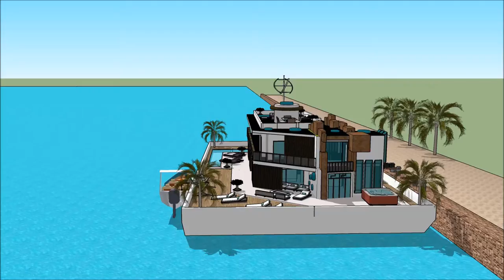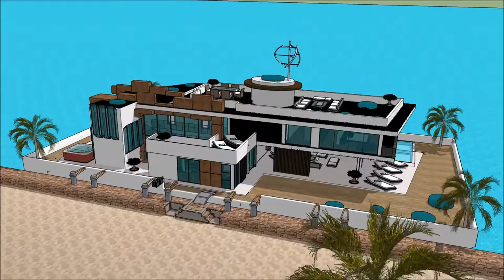Marina Japanese floating house 浮動住宅 Japan tsunami resistant house floating Property in Tokyo Japan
The floating house villa houseboatzania launching an innovative high-end luxury yacht floating house villa mansion home design potentially as a display of exhibition of the Marina Japanese floating house 浮動住宅   Japan tsunami resistant house floating Property in Tokyo Japan.

The collection of the Floating house villa houseboatzania concept of Marina Japanese floating house 浮動住宅   Japan tsunami resistant house floating Property in Tokyo Japan consists of high luxury and architectural art pieces in minimalism combined with living on the waterfront of the harbour.

The floating house villa mansion yacht design has the basis to sustain living with high standards and contemporary structural design at Marina Japanese floating house 浮動住宅   Japan tsunami resistant house floating Property in Tokyo Japan with numerous of prospects for excessive living and celebrating the desire of life worldwide:  UK Thames London